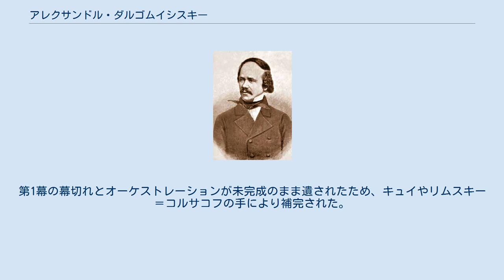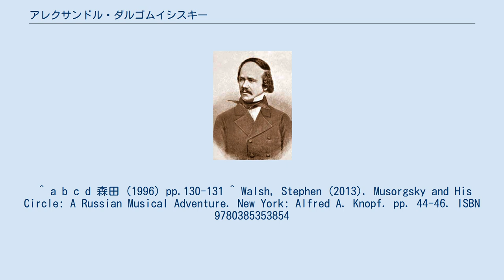アレクサンドル・ダルゴムイシスキー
アレクサンドル・セルゲーエヴィチ・ダルゴムイシスキーロシア語: Алекса́ндр Серге́евич Даргомы́жский；英語: Aleksandr Sergeevich Dargomizhskii、1813年2月14日 - 1869年1月17日）ロシアのオペラ作曲家。
音楽史的にはグリンカと「ロシア五人組」やチャイコフスキーの間を橋渡しした人物である。
ほかに、歌曲やピアノ曲をふんだんに作曲したほか、多少の管弦楽曲もある。
 名門貴族の家に生まれ、サンクトペテルブルクで教育を受ける。
早くから才能あるアマチュアとして名声を博し、当初はサロン音楽の分野で有名であったが、1833年、ミハイル・グリンカに出会い、作曲に打ち込むよう激励を受けた。
ダルゴムイシスキーは、ロシア的な音楽の創造をめざすグリンカの影響で、意識的にロシア語のイントネーションを音楽化する方法を研究し、その成果はかれの作曲した歌劇・オペラ作品に活かされた。
 1839年にヴィクトル・ユゴーの小説『ノートルダムのせむし男』に基づく歌劇「エスメラルダ」を作曲した。
彼の代表作となる歌劇「ルサルカ」は1856年に上演された。
ここでは、ロシア語を音楽化するという研究が実を結んでいる。
しかし、1860年代まで国内外でなかなか成功しなかったといわれる。
ただベルギーでは、彼の作品の評判は好意的なものであった。
 アレクサンドル・セローフは1856年に『ルサルカ』に好意的な批評を寄せ、プーシキンのテクストと音楽が緊密な関係を保っているために、歌手が実際にロシア語をしゃべっているように聞こえると評した。
その後ダルゴムイシスキーの開く夜会には、後にロシア5人組として知られるようになるモデスト・ムソルグスキー、ミリイ・バラキレフ、ツェーザリ・キュイらが常連として集まった。
1860年代にダルゴムイシスキーはロシア5人組の長老的存在となった。
代表作となった最後の歌劇「石の客」は、レチタティーヴォ風ないしはデクラメーション風の旋律形成によって、ムソルグスキーやドビュッシーの先駆となっている。
第1幕の幕切れとオーケストレーションが未完成のまま遺されたため、キュイやリムスキー＝コルサコフの手により補完された。
「石の客」は1872年に初演され、オペラ表現に進歩的な姿勢を示すものとして、五人組から大いに激賞されたものの、未完のためもあって、こんにちオペラの標準的なレパートリーとして演奏されることはほとんどないのが実情である。
 ^ a b c d 森田（1996）pp.130-131 ^ Walsh, Stephen (2013). Musorgsky and His Circle: A Russian Musical Adventure. New York: Alfred A. Knopf. pp. 44-46. ISBN 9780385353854